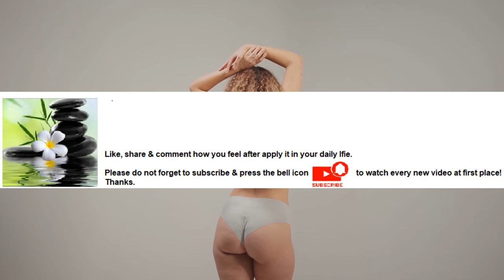Exercise helps fight depression Series Part 33